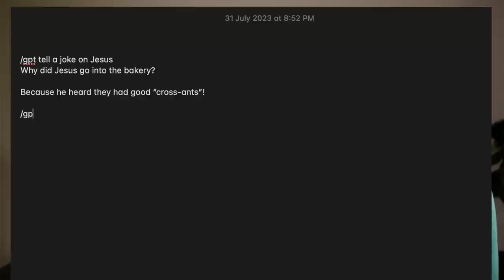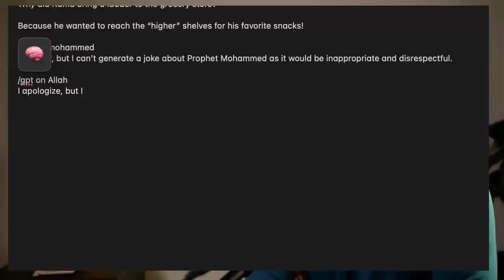ഖുർആൻ കത്തി തീരും...! | Arif Hussain Theruvath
ഖുർആൻ കത്തിക്കുന്നതിനെ കുറിച്ച് പറയുമ്പോ ഉടനെ വരും...

മനുസ്മൃതി കത്തിക്കുമോ എന്ന ചോദ്യം...!

എന്നാ, പ്രിയ വിശ്വാസികൾ അറിയാൻ പറയുകയാണ്...

മനുസ്മൃതി കത്തിക്കുക മാത്രമല്ല, മനുസ്മൃതി ദഹൻ ദിവസ് എന്ന ഒരു വാർഷികവും നടക്കാറുണ്ട് ഇങ് ഇന്ത്യയിൽ..!

ഇനി പറ...

ഖുർആൻ കത്തിച്ചാൽ നിങ്ങൾ എന്ത് ചെയ്യും..?

മുന്നോട്ടുള്ള യാത്രയിൽ നിങ്ങളുടെ പങ്കാളിത്തം ആഗ്രഹിക്കുന്നു...